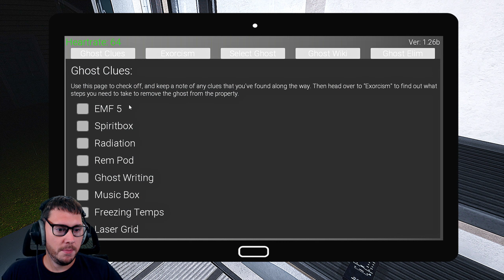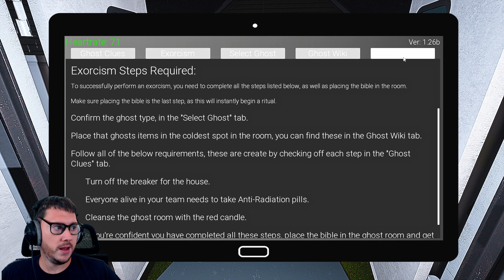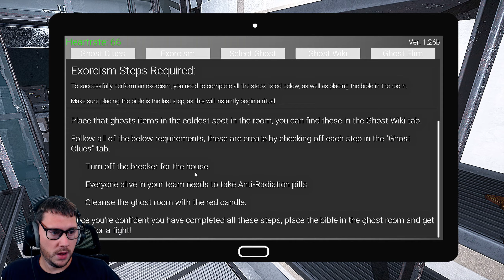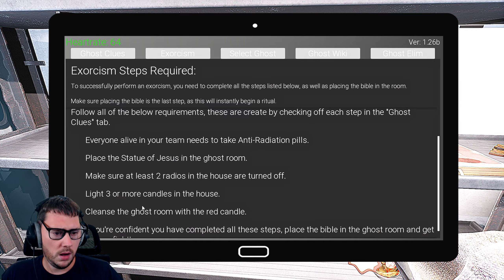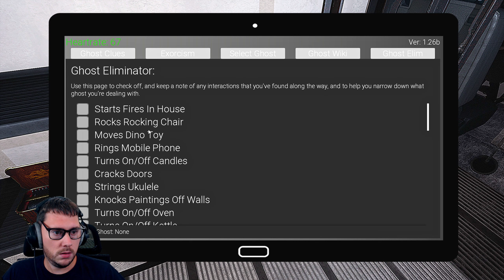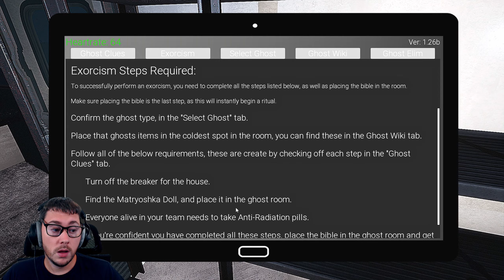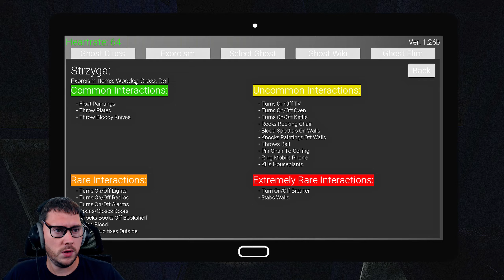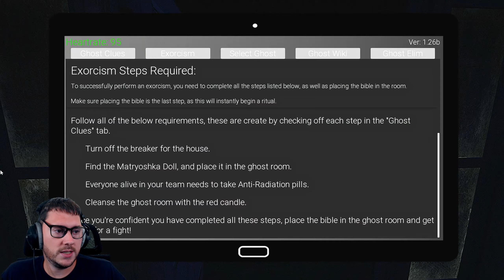So Much Potential For This Ghost Hunting Game | Obsideo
In this video, we go back to a forgotten ghost hunting game called Obsideo, this game finally gets the update it deserves.